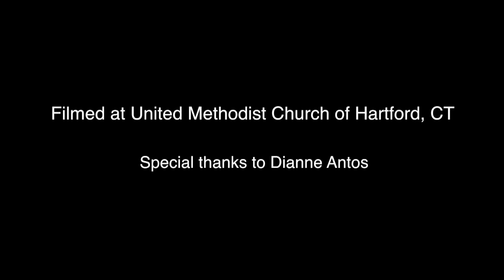BILLY IDOL - White Wedding (Harp Twins) ELECTRIC HARP ROCK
✨ Exclusive content!

Billy Idol himself saw this music video, shared it on his official sites, and said "If you live long enough, you get to hear this version of White Wedding"! Listen with good speakers or headphones for more complex sound and fuller bass lines!

Get a FREE song download!

E - N E W S L E T T E R ➜

Filmed at United Methodist Church of Hartford
Special Thanks To: Dianne Antos

Logo design created by Kurt Brushwyler
Logo animation courtesy of Riccardo Faidutti:
Logo theme: Original music by Camille and Kennerly

Camille and Kennerly obtained licensing from the original publisher to release their harp audio recording of “White Wedding” as heard in this original music video.